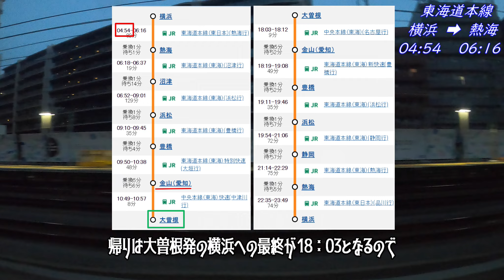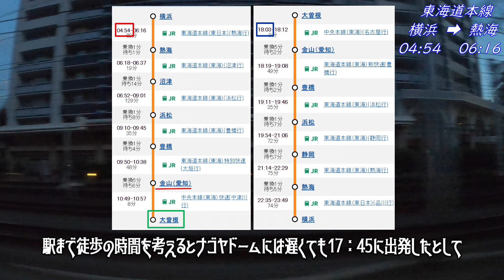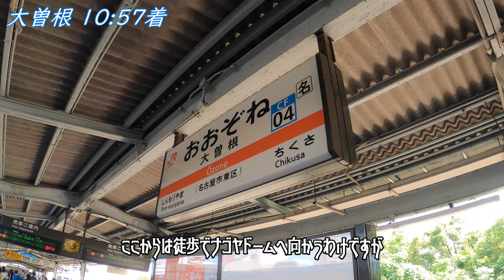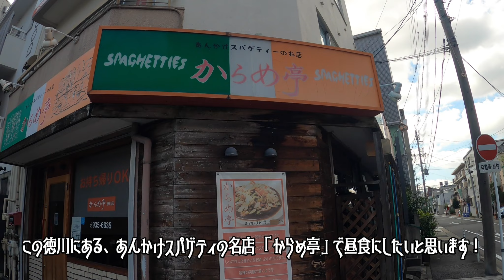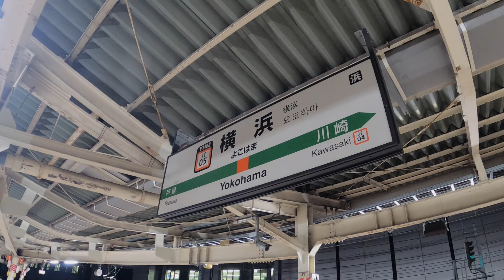青春18きっぷでいく 横浜⇔ナゴヤドーム 在来線 日帰り 往復の旅 【中央本線】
青春18きっぷを利用して　横浜～愛知県のナゴヤドーム　を在来線を使って日帰りで往復してきました！